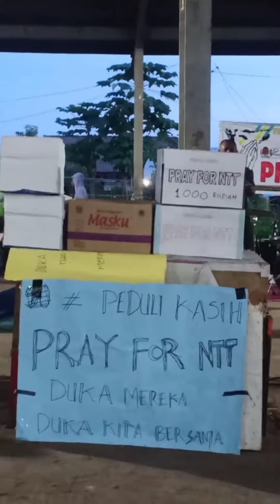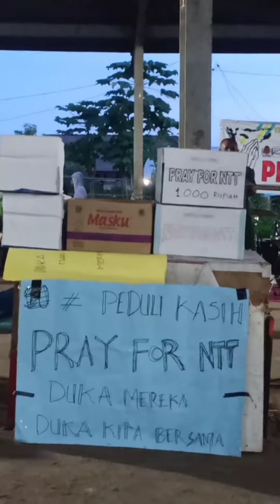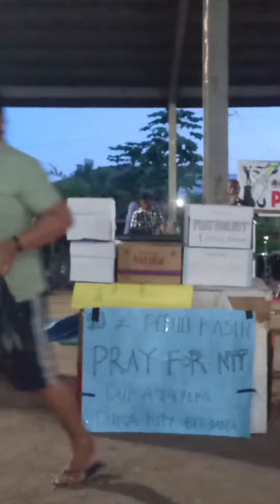YAPEN FOR NTT (Kolaborasi Komunitas di Yapen)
Terkait bencana alam di NTT, maka SERUI - YAPEN hadir dalam Kolaborasi Komunitas di daerah (KOMUNITAS SUANGGI, KOPLING,JACKMAN,BLACK DOLPHIN, KOREKSI,JPKP, GELORA INDONESIA, DLL)
Melakukan Aksi Peduli Kasih.
semoga sedikit dari usaha kami semua dapat membantu sudara2 kita yg di landa bencana di NTT.